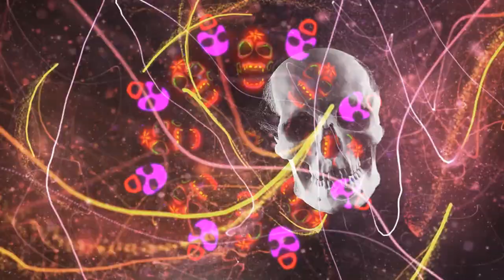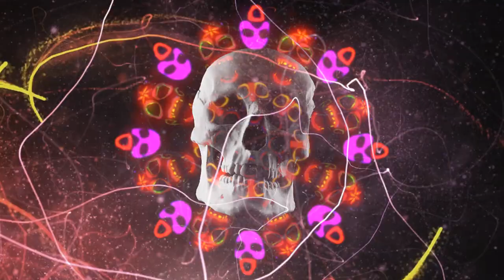Lelore (Boxcar Afrodisko Remix)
LELORE REMIXES OUT NOW